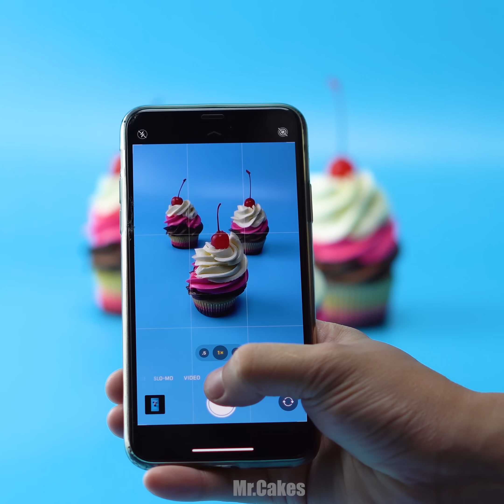Easy And Delicious Chocolate Cake Decorating Ideas | The Most Satisfying Chocolate Cake Compilation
▽ About Mr.Cakes: Easy How To" Make Cake, DIY Chocolate Cakes,  Chocolate Cupcakes, Drip Chocolate Cakes and MUCH More!
InTo The Tasty World!

▽ Question of the Day: Do you want to make Chocolate Cake by yourself?